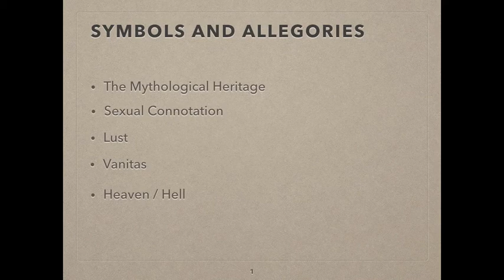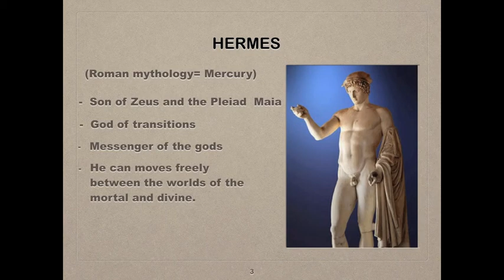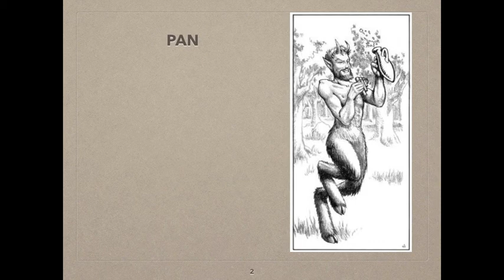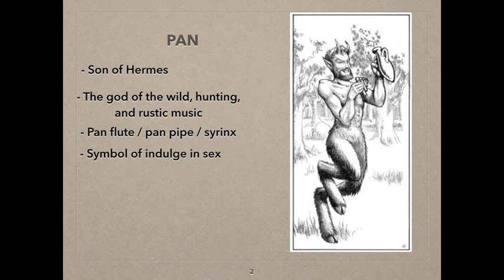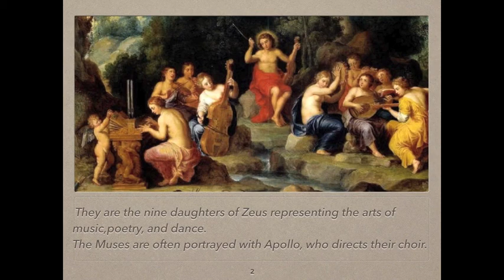The Recorder as a Symbol 1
Please turn on the English captions by clicking the captions icon at the bottom of the video.

(The Mythological Heritage)
A Short Overview of its Use in Paintings from The Netherlands Through Examples
- Wei Hung

Concerto in G Major, Arias from Cantatas BWV 215 and 32: I. (Allegro)

木笛的象徵1 (神話故事)
以荷蘭的畫作作為的例子介紹在木笛畫作裡的象徵涵義
-洪葳